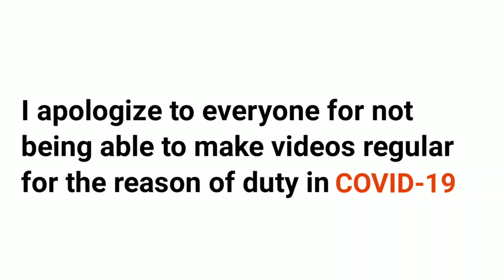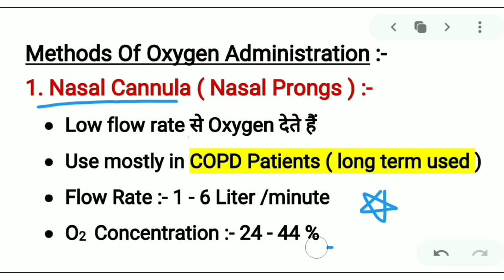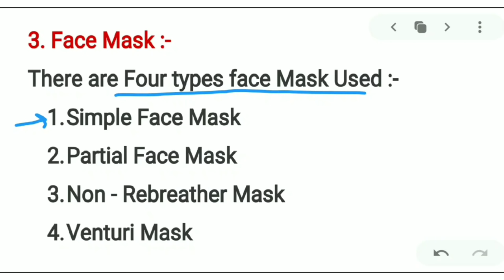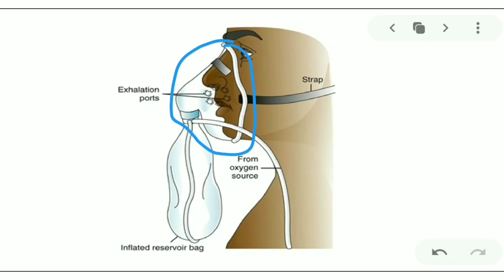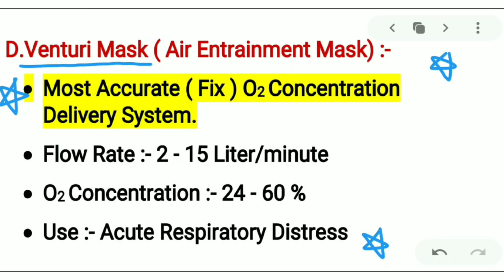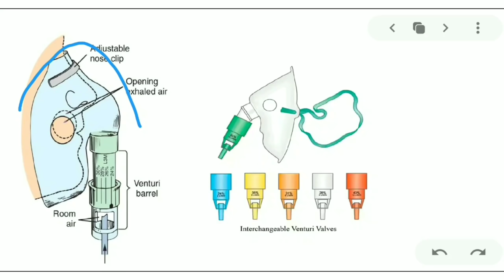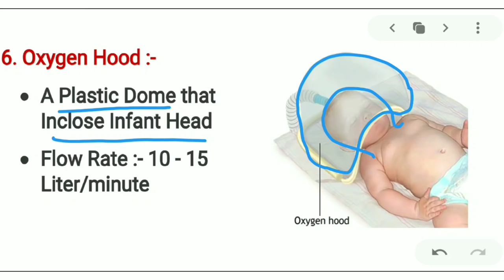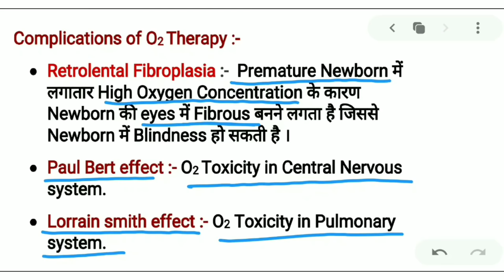Oxygen Therapy and Method of Oxygen Administration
Download App and Read Online PDF Files...